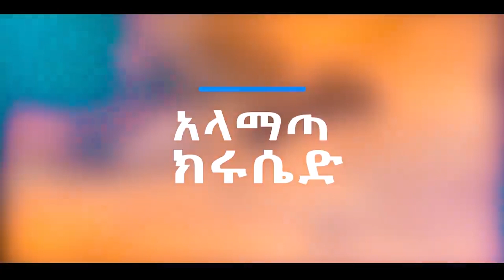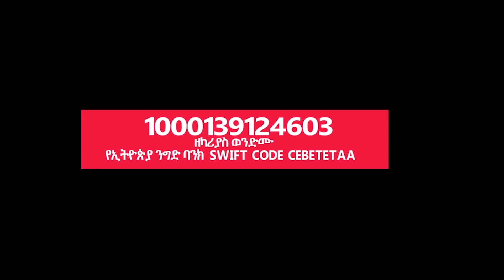በራያ_አላማጣ ህዝቡን ሁሉ ያስደሰተ ታላቅ የነፍሳት መዳን ሆነ !!! New soul Glory of God tv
በጌታ የተወደዳችሁ በተለያየ አለማት የምትኖሩ ውድ ወገኖቻችን እንደሚታወቀው ኤልሻዳይ አለም አቀፍ ቤ/ክ ወይንም GLORY OF GOD TV በተለያዩ የኢትዮጵያ የገጠር መንደሮች እና ከተሞች ላይ ወንጌልን በመስራት ሰፊ ስራን ስንሰራ ቆይተናል እየሰራን እንገኛለን። አሁን በእዚህ ወቅት ቤ/ክ በሰሜኑ ሀገራችን በድፍረት ወንጌል ከመስበክ እና ነፍሳትን ከመማረክ አሁን ያለው ወቅታዊ ሁኔታ አልከለከለንም። በገጠር የገበያ ሰፍራዎች ላይ ወንጌልን በመስራት በርካታ ሰዎች እንዲድኑ ምክንያት ሆኖዋል በተጨማሪም የገጠር ቤት ለቤት የወንጌል አገልግሎታችንን ከበፊቱ በበለጠ በማጠናከር በርካታ ፍሬን አይተንበታል። ሰለሆነም በሚችሉት አቅም ከዚህ የወንጌል አገልግሎት ጎን እንዲቆሙ እና የእግዚያብሔርን ስራ አብረውን እንዲሰሩ እናበረታታዎታለን።
Support Glory of God tv & GOSPEL MOVEMENT in rulal Ethiopia
​.. click it to support our minstry on gofund me
እግዚያብሔር ይባርካችሁ!!